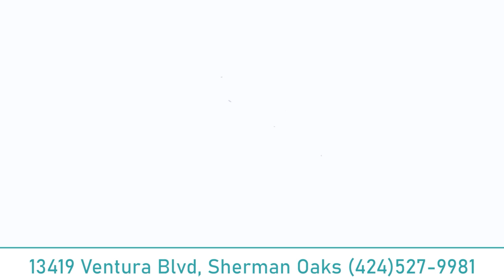Շուշաննա Թովմասյանի ամուսինը նախկինում ամուսնացած է եղել | Shushanna Tovmasyan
Տարիներ առաջ համացանցում բուռն քննարկվեց Շուշաննա Թովմասյանի հարսանիքը։ Շուշաննան ամուսնանում էր ռեժիսոր Վահե Սայանի հետ։

Մանրամասն՝ տեսանյութում